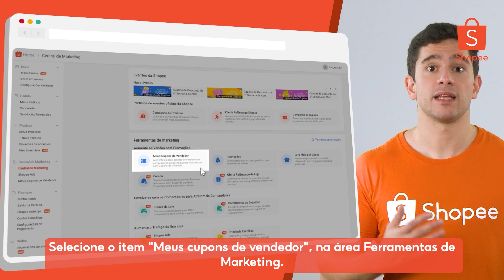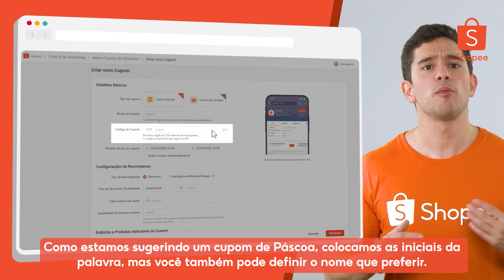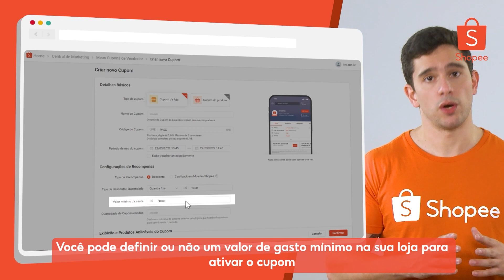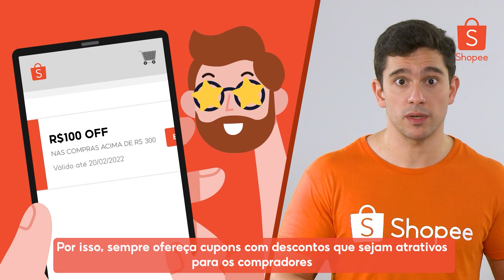Crie CUPONS na sua loja e VENDA MUITO MAIS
Você sabia pode criar e compartilhar CUPONS DE LOJA com seus compradores? Essa ferramenta gratuita está na Central de Marketing, na Central do Vendedor, corre aproveitar!